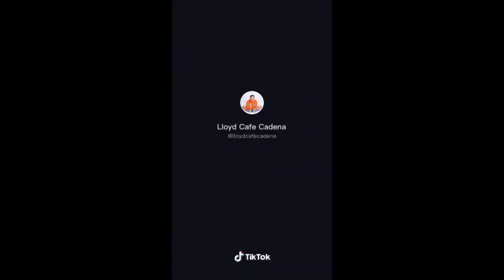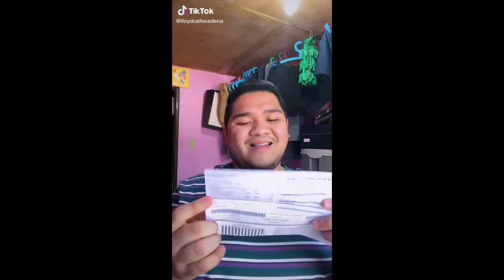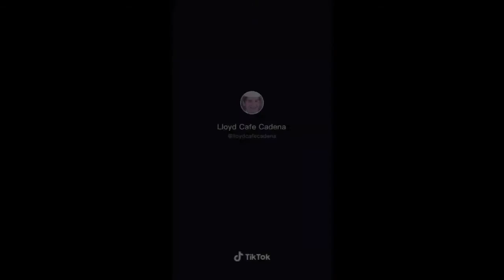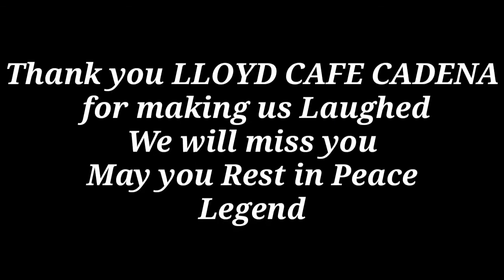Ang Nakakatawang Huling TikTok ni LLYOD CAFE CADENA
MAY YOU REST IN PEACE LEGENDARY VLOGGER